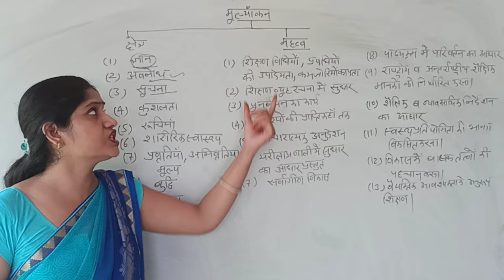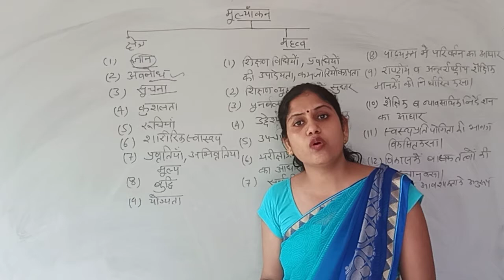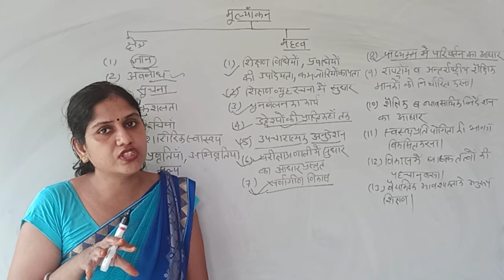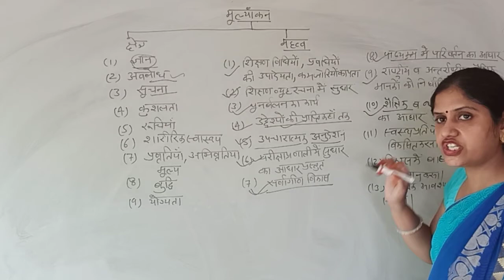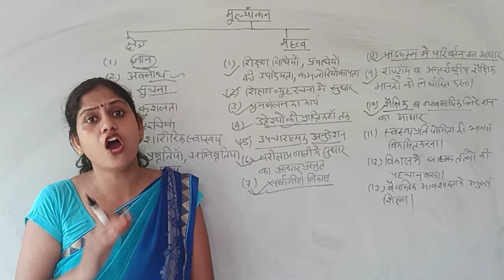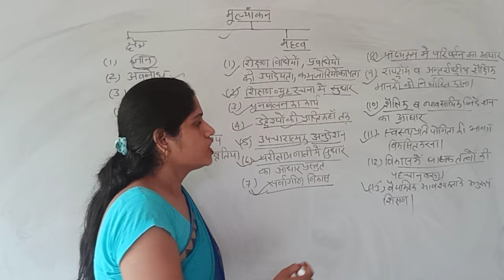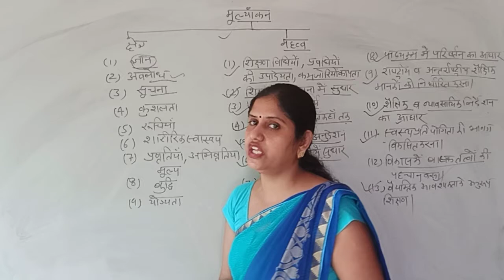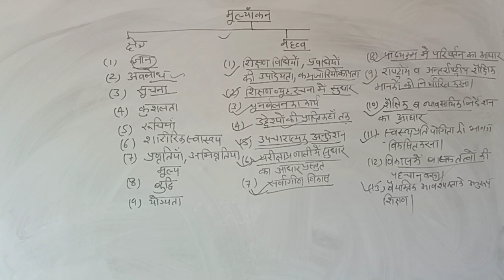मूल्यांकन_महत्त्व_क्षेत्र | Paper 9 | B.Ed. 2nd Year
मूल्यांकन में बालक के तीनों पक्षों पर जोर दिया जाता है। बुद्धि, अवबोध,रुचि, योग्यता, कुशलता, सूचना मूल्य सभी मूल्याकंन के अंतर्गत आते हैं।